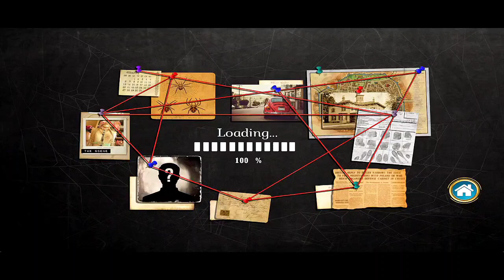Detective phantom game level 18 | extra best game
best detective games for android
top 10 detective games for android
detective games for android
detective story investigation game
detective a modern crime board game
detective game in play store
detective city of angels board game
detective board game review
the phantom video game
detective mobile games
how to play detective city of angels
ghost detective game
ghost trick gameplay
best detective game
detective game video
mystery detective 1 walkthrough
how to solve crimes like a detective
secret neighbor detective gameplay
offline detective games
how to play cluedo the classic detective game
how to be detective in real life
ghost detective video
mystery detective walkthrough
how to play clue master detective
cluedo the classic detective game
what is the meaning of detective
detective movie game
detective story of sherlock holmes
how to become a detective
voodoo detective gameplay
mystery detective case 3 walkthrough
detective mystery book recommendations
detective iq game play

Room Escape: Detective Phantom Game
detective phantom game, Detective phantom gameplay, Detective phantom game All Level, Detective phantom game level.18

content!

👍 Thanks for all 💓⚡@extrabestgame